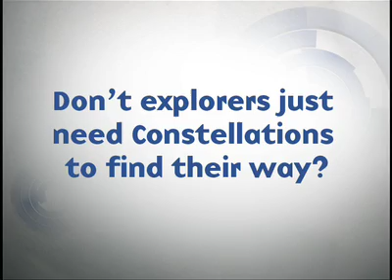Richard Wiese on Exploration and Technology | Big Think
Richard Wiese on Exploration and Technology
Wiese, President of The Explorers Club, talks about and demonstrates some of the technologies that have advanced the ability of explorers to reach the far corners of the earth.
Richard Wiese:

Richard Wiese is a highly respected outdoorsmen and explorer.  In 2002, he became the youngest president in the Explorers Club Clubs hundred-year history.  The fabled society’s members have included Teddy Roosevelt, Neil Armstrong, Charles Lindberg, Bob Ballard, Jane Goodall, and Sir Edmund Hillary.  He has hosted many nationally seen television shows, most recently Exploration with Richard Wiese.  He has just completed filming a special series in Ethiopia with the BBC and Discovery called Hell on Earth about the hottest place on Earth.

Wiese has worked in the Yucatan jungle of Mexico putting satellite collars on jaguars; climbed and sampled the most geologically unique volcano in the world, Tanzania’s Oldonyo Lengai; and has been a member of two expeditions to Antarctica to core glaciers for the purpose of climatological studies. Expedition member of the 2004 Yeronisos Island Expedition, an archaeological dig in Cyprus to find the birth temple of Caesarion son of Cleopatra and Julius Caesar and in 2005 led an expedition to bio-prospect for extremophiles and new life forms in Mount Kilimanjaro’s crater, resulting in the discovery of 29 new life forms. He also trekked down the deepest canyon in the world and was involved in the first microbial survey of Central Park in NYC resulting in the discovery of 202 new and unique life forms.
TRANSCRIPT:

Question: Who are you?

Richard Wiese: My name is Richard Weise and I’m an explorer.

Question: Is there any place left to explore?

Richard Wiese: I actually think we’re in a golden era of exploration. With the advent of DNA, you know, we’re suddenly finding a lot more, you know, in terms of archeology. With satellite imagery, we’re finding more dinosaur bones than we ever thought, you know, possible. So I think the game has changed. This [last phase is] associated with the outdoors or with exploration but the research is going on. And, in fact, probably the research is more relevant to the overall human population than it was before. You know, before it was sticking a flag and saying, okay, we’ve conquered Everest. But now it’s a microbiologist looking at a microbe that lives at altitude and, you know, using the properties that protect it from ultraviolet light, and saying, okay, I can apply this to house paint or car paint so it doesn’t fade. So I think it’s a very exciting period.

Question: How has technology changed exploration?

Wiese: I think technology has changed a lot of what we do because during the time of Shackleton, every one of these guys had to go through just a very long, drawn-out apprenticeship. I mean, they really knew the outdoors. And now with technology, you know, we have phones that work on Everest or out on the North Pole. You have clothing that’s better. You have communications that are better. I mean, just, you know, the ability to look at weather. So, for example, when you go on in an Abercrombie and Kent adventure trip, you know, you have a safety net around you that earlier explorers may not have had. And I think, you know, from a [person], I’m sort of a gadget guy. In one hand, I sort of like, you know, be able to light a fire without matches type things. But, you know, I have to admit, I really enjoy some of the new gadgets that are coming out from cameras to personal locators.

Question: What are some of the most exciting technologies?